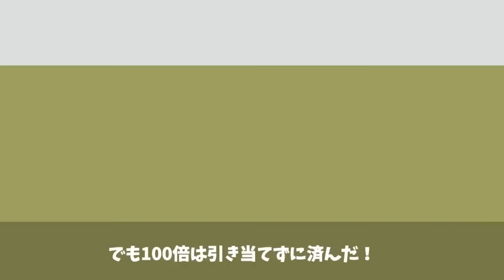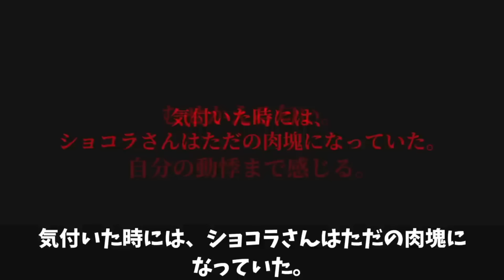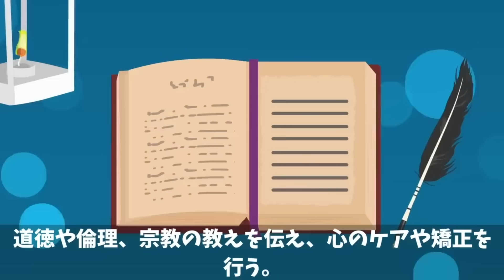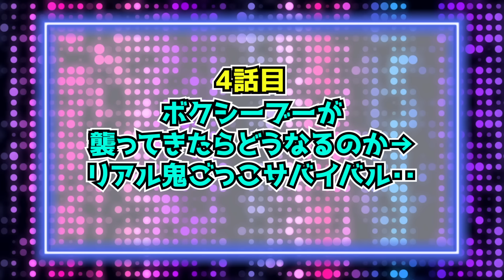看守の目を盗んで脱獄しようとした結果…→脱走がバレてしまいました…ここから出られません【総集編】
看守の目を盗んで脱獄しようとした結果…→脱走がバレてしまいました…ここから出られません

★2023年12月1日アクリルキーホルダー・アクリルスタンド販売しました★

2冊目：2021/2/12発売